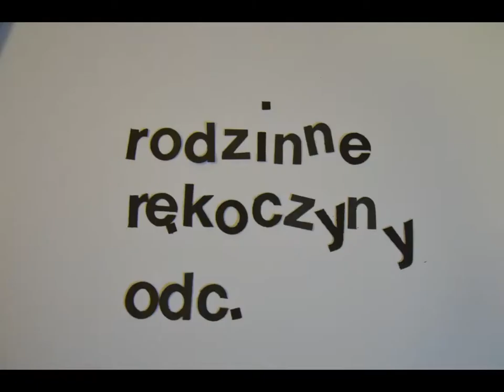Rodzinne Rękoczyny odc. 3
Święta za pasem. Przygotujcie się do nich w domu i oczywiście z nami 😊
Zróbcie rodzinną palmę wielkanocną! Tradycyjnie tworzy się ją z elementów naturalnych jak wierzby - symbol odrodzenia, ale też trzciny, bukszpanu, jałowca, ziół, kwiatów suszonych i sztucznych. Te ostatnie łatwo zrobić samodzielnie. Palemka, której wykonanie proponujemy, inspirowana jest palmą kurpiowską. Jej charakterystycznym elementem są kwiaty i wstążki z kolorowej krepy.
Zobaczcie naszą animowaną instrukcję, wszystkie materiały z pewnością znajdziecie bez konieczności wychodzenia. Nie zapomnijcie podzielić się efektami pracy w komentarzach poniżej 😊